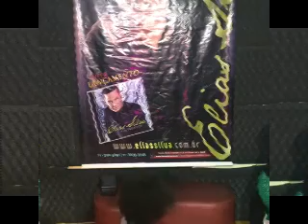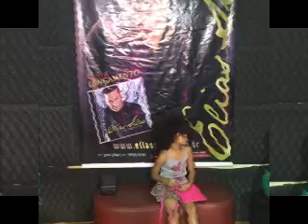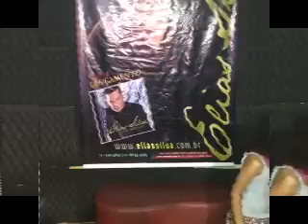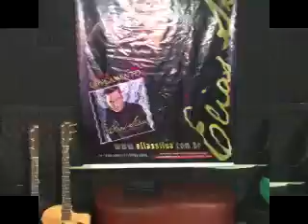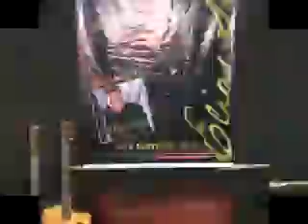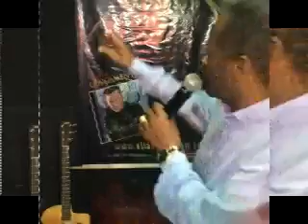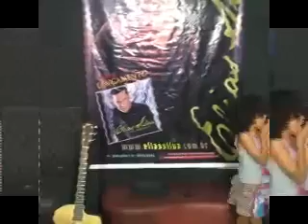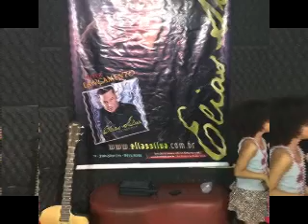momentos com Deus 20032016